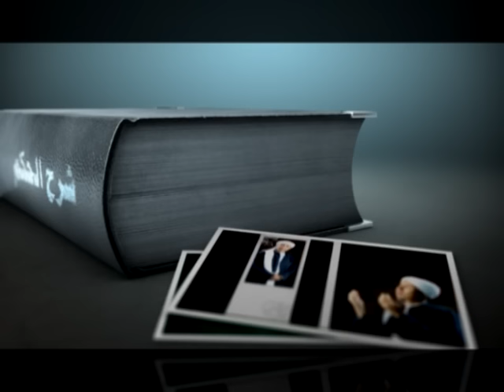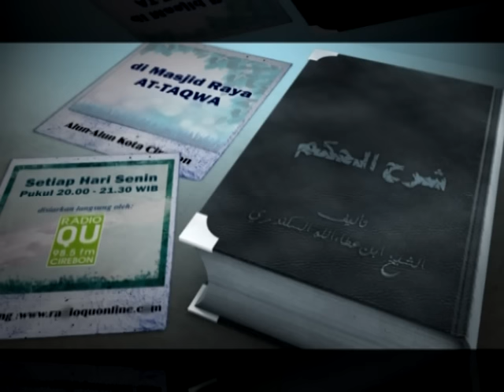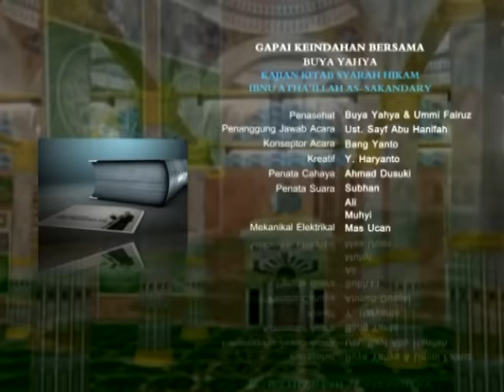Ibadahlah Semampumu dan Bergantunglah Pada Allah | Buya Yahya | Al-Hikam| 29 Mei 2015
Buya Yahya - Bertaqwalah dan Berdo'alah Untuk Sampai Pada Allah
LPD Al Bahjah
Buya Yahya | Kajian Kitab Al Hikam ke 127 | 29 Mei 2015

INFORMASI INFAQ CENTRE AL-BAHJAH :

No. Rek : 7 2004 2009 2
KODE BANK : 451
a/n : Yayasan Al Bahjah
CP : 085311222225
BBM : 2B0A469A